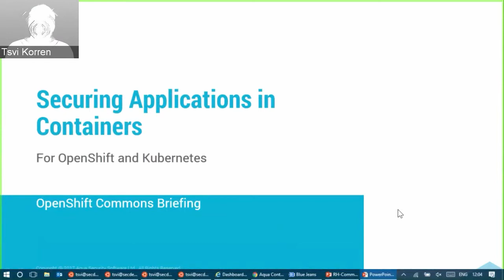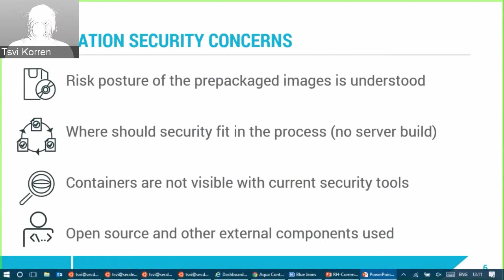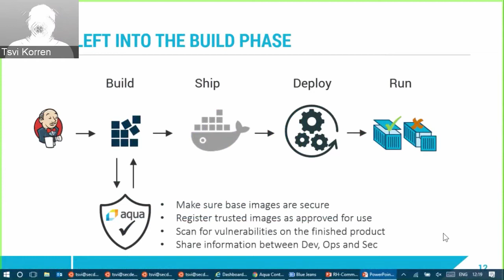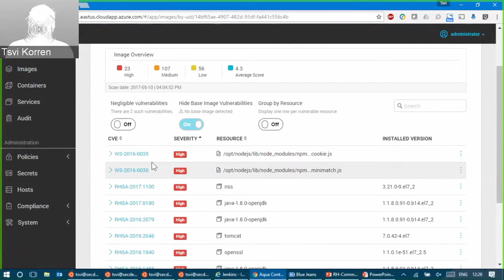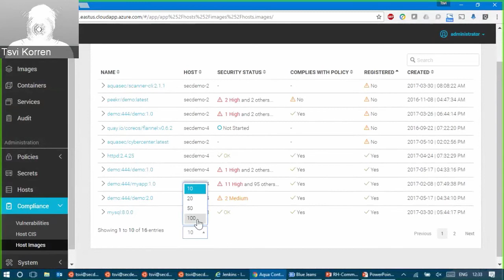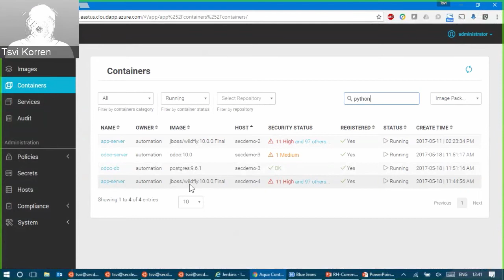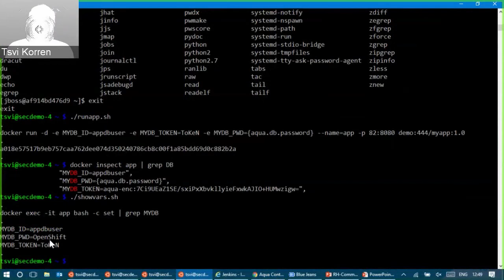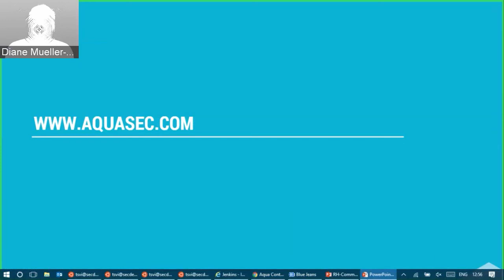OpenShift Commons Briefing #73: Securing Applications on OpenShift and Kubernetes with Aqua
Even in Containers, application security still matters. Running applications in containers means that many processes need to change. And security is no exception. Beyond the security and configuration of the container platform, there are implications to security of the application development, the way it runs, and how it is protected in production.

The very first line in a Docker file: FROM, is where security begins. The choice of the base image, the prerequisite components and the configuration of the image – all impact the security of the eventual container.

Security considerations are necessary when images are pulled and used. Are the images certified to run? Do they pass the risk criteria of the organization? A containerized environment still requires the demonstration of control, for compliance reasons and for the overall security of the application.

And as containers run, there are requirements to monitor their behavior, prevent modifications and protect them from unauthorized actions.

In this session, Aqua’s Tsvi Korren gives an overview of Aqua’s framework for effective application security in a containerized environment. It begins in the development process, progresses as images are built, continues through assurance of image authorization, and protects all running containers.